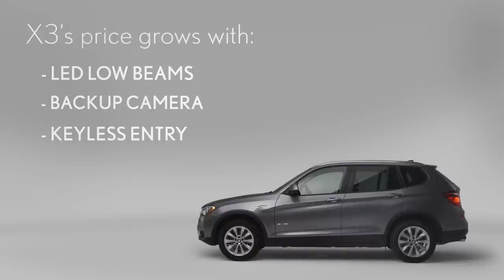The Battle of the Xs - 2015 Lexus NX vs BMW X3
With an eye on performance and technology, Ming-Jou Chen of Lexus College returns to walk you through some of the key differences between the 2015 Lexus NX and the BMW X3.

About Lexus: Welcome to the official Lexus YouTube channel. This is your front-row seat to the Pursuit of Perfection.

The Battle of the X's. The Lexus NX takes on the BMW X3